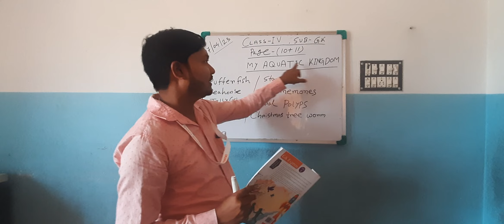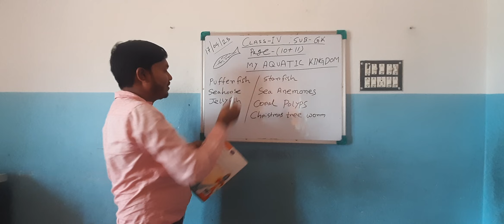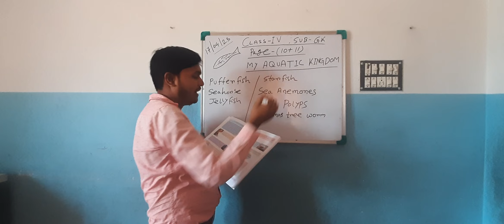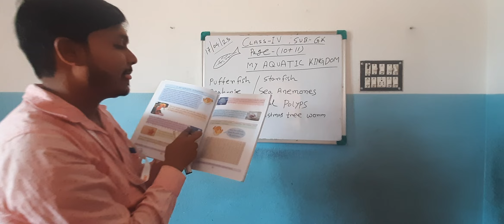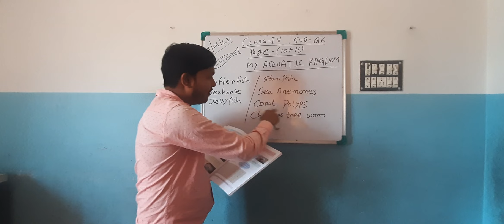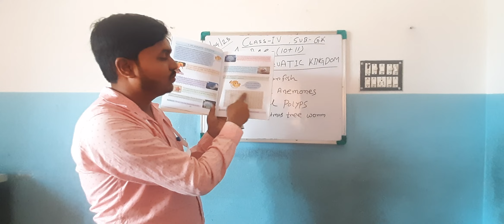Class IV GK by Samir Santra 17.04.2023